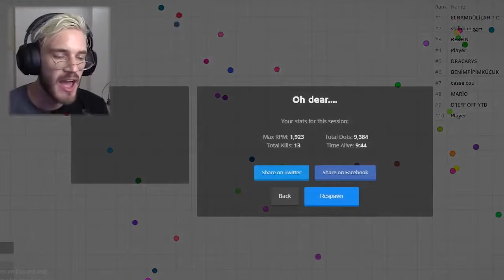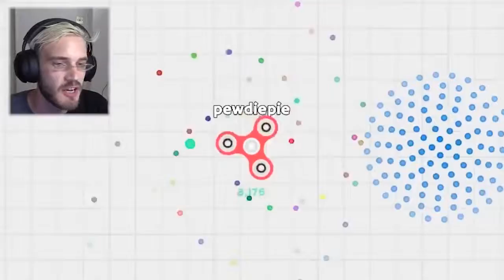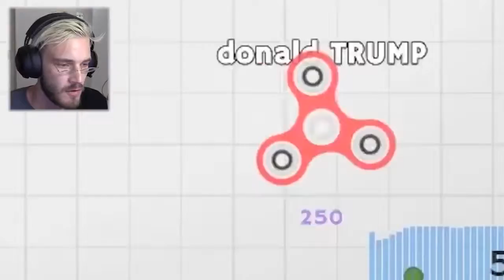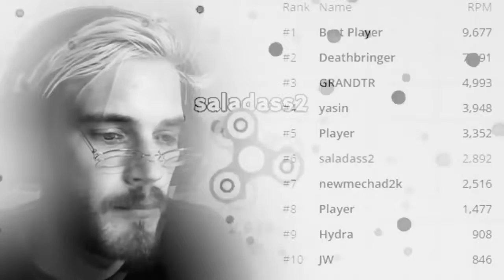Pewdiepie IM THE KING OF FIDGET SPIN Reupload Deleted Video